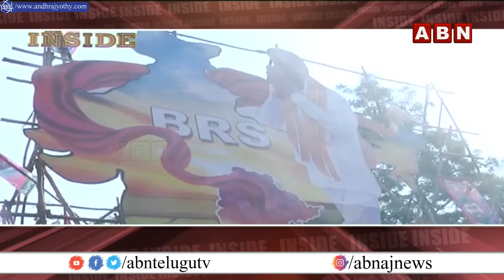INSIDE : కేసీఆర్ కి ఎంఐఎం షాక్..! MIM Party Big Shock To Ex CM KCR | ABN Telugu